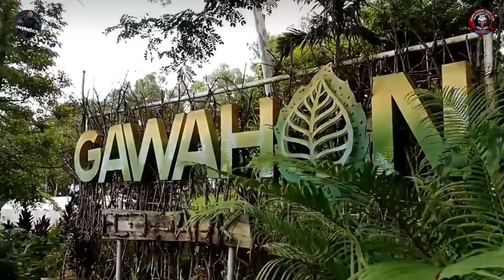Best place for SUMMER season || GAWAHON Eco Park